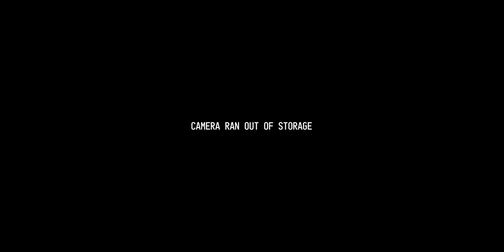Ep. 25 | Polaris MY22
On this episode of the Wide Open Podcast, Kyle, Bubba and I talk about then new Polaris MY22 Snowmobiles. We go over the new chassis, the Patriot BOOST, other changes and our first impressions.